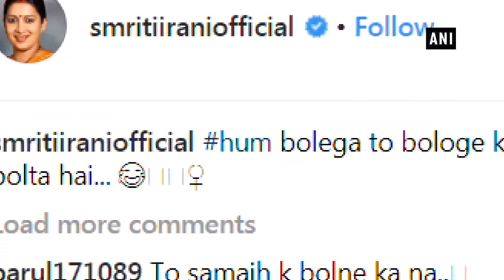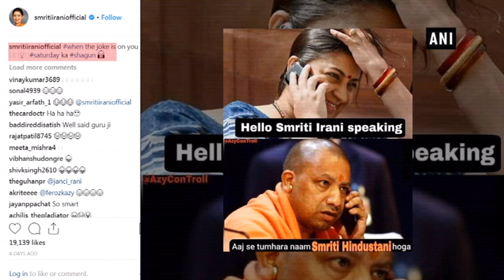Smriti Irani shuts down critics with hilarious post - ANI News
New Delhi, Oct 25 (ANI): Union Minister for Textiles Smriti Irani has been under the radar for her latest statement regarding the Sabarimala Temple row. She took to her Instagram account to react to the flak she’s been getting for her statement. Sharing an old picture from her ‘Kyunki Saas Bhi Kabhi Bahu Thi’ days, she wrote “hum bolega to bologe ki bolta hai...